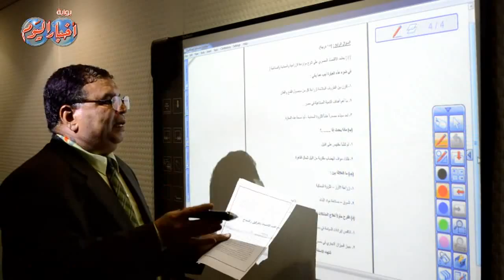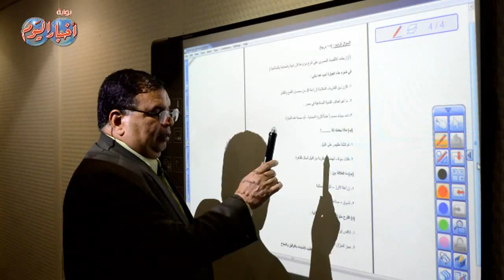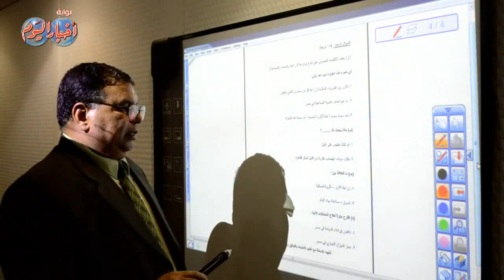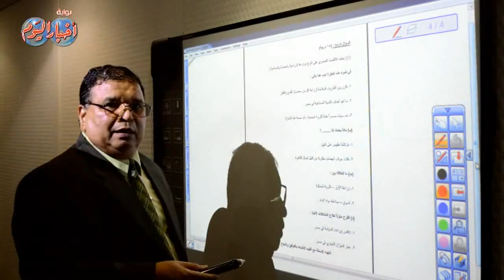جغرافيا " ثانوية عامة " - السؤال الرابع